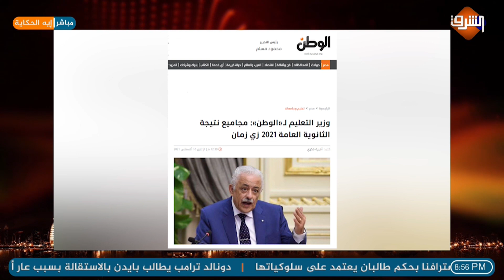أحمد سميح يوجهه رسالة لوزيرة الصحة حول ارتفاع معدلات كرونا في مصر